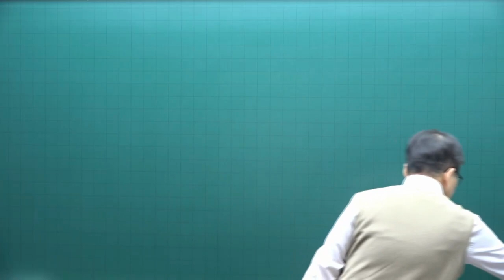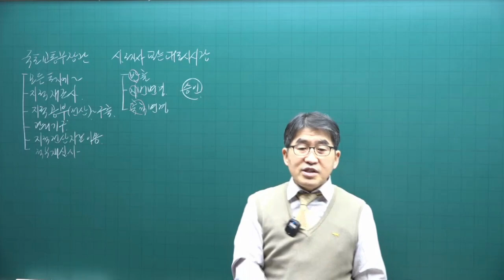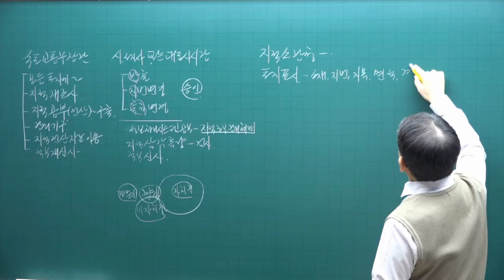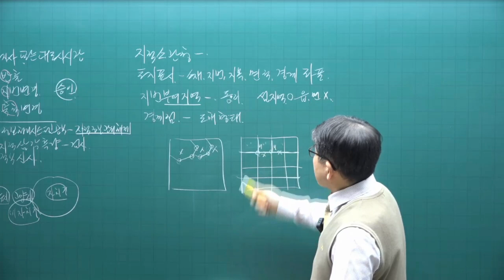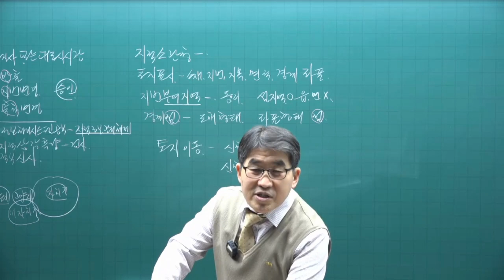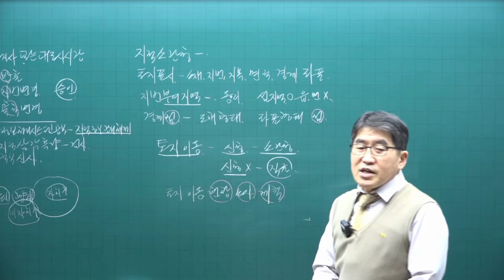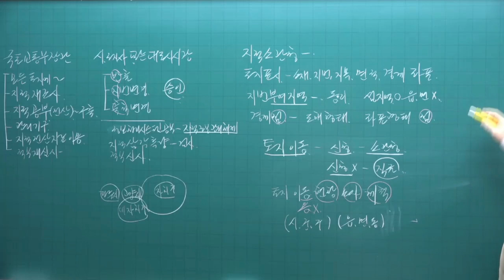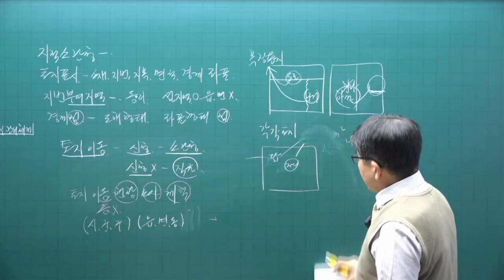[공전무 - 공인중개사 무료인강] 2023년 공인중개사 시험과목 공시법 김동인 교수 심화이론 2강